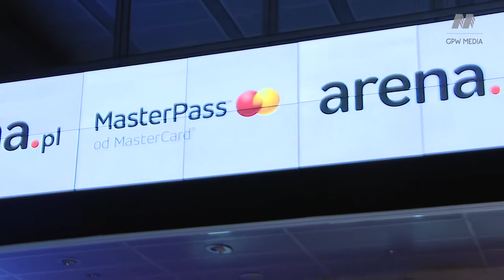Arena startuje w Polsce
Arena.pl, pierwszy na świecie program współwłasności w społeczności, oficjalnie wystartował na GPW. Użytkownicy, zarówno po stronie kupującej, jak i sprzedającej, po 2 latach od rozpoczęcia funkcjonowania serwisu będą mogli wymienić je na akcje spółki. Więcej o programie mówi Michał Kowalski, prezes zarządu Arena.pl S.A.